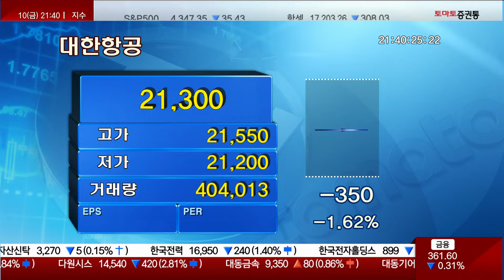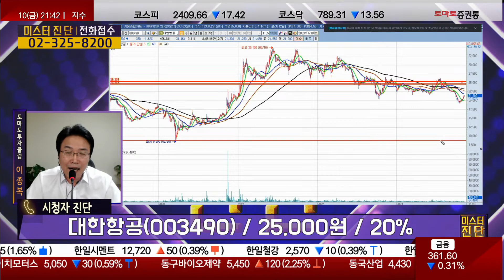유일무이한 항공 메리트 / 대한항공(003490) [이종복 전문가_미스터 진단]